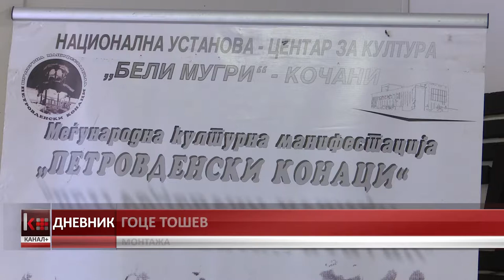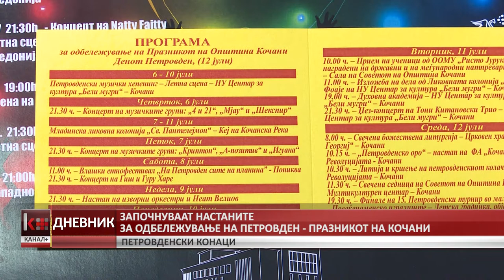ЗАПОЧНУВААТ НАСТАНИТЕ ЗА ОДБЕЛЕЖУВАЊЕ НА ПЕТРОВДЕН – ПРАЗНИКОТ НА КОЧАНИ